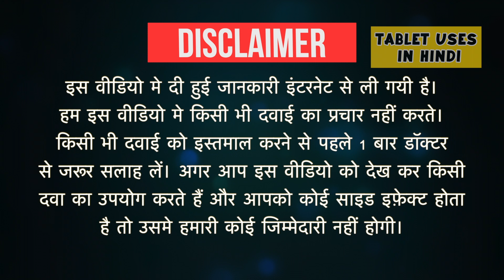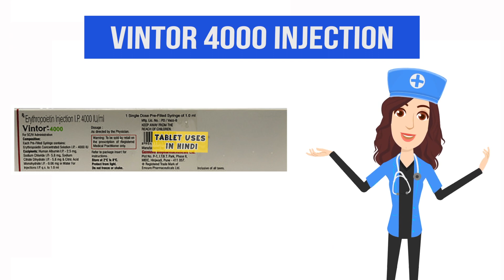Vintor 4000 Injection Uses in Hindi | एनीमिया | Side Effects | Dose 💊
Vintor 4000 Injection Uses in Hindi | Side Effects | Dosage